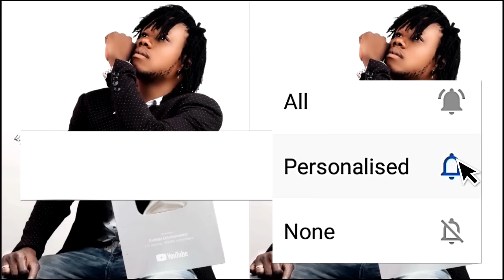REINE SELINA #83/danje pou pè zaby